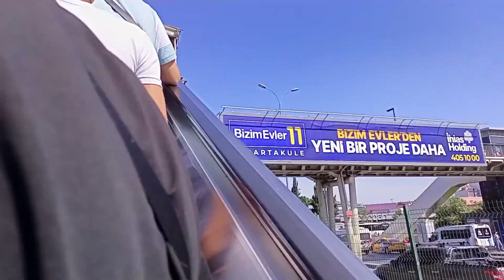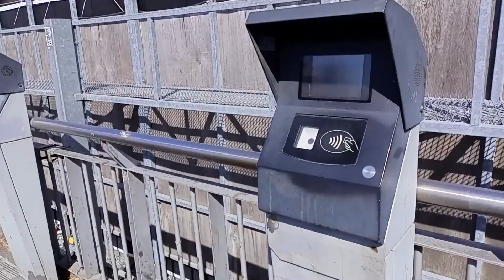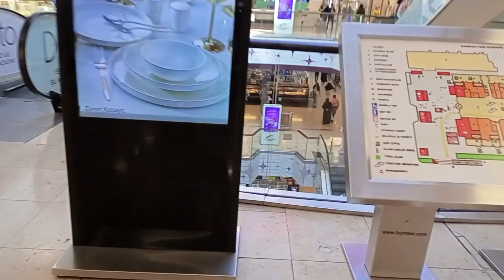Marmara Park | Istanbul Turkey Visit | Travel Vlog